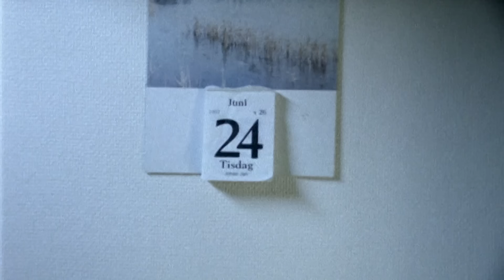Magnus Uggla - Kung för en dag (Officiell musikvideo)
Officiell musikvideo för Kung för en dag

Fast man saknar allt av värde
Varje månad den 24:e
Men i samma stund som lönen går att nå
Skall det genast ut och handlas
Hela klädskåpet förvandlas
Och sen man svurit aldrig mera äta nudlar ifrån Tokyo
Ska hela ens gäng ut på en sväng
Och sätta sprätt på varje peng
Då finns det ingen som tar en
Man är kung, kung, kung i baren
Det är något som man verkligen vet
Den 25:e smäller det
Det är värt att leva fattigt ett tag
Om man får vara kung för en dag
Man vaknar samma måndag
Med obeskrivlig vånda
Och festat upp varenda liten slant
Förträngt varenda räkning
Därför hotas utav vräkning
Och för att ens ha råd till hyran
Tvingas sätta stereon i pant
Om huvet är ömt
Läget fördömt
Är det på löningsdagen glömt
Hit med tio pepparshots
Starköl, nötter och chips
Fixar du det jävligt fort
Så blir det mycket tips
Då är man kung, kung, kung i baren